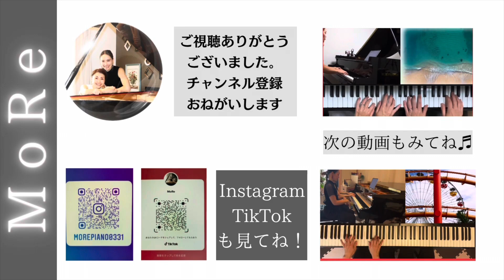夢はひそかに ピアノ連弾「MoRe」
ピアノ連弾ユニットのMoRe(モア)です。
ClassicからPopsまで幅広く活動中！
リクエストはコメント欄に入れていただけたら嬉しいです♬
ママさんユニットの為子育ての合間練習になりますが、楽しんで練習していますので聞いていただけたら嬉しいです😊